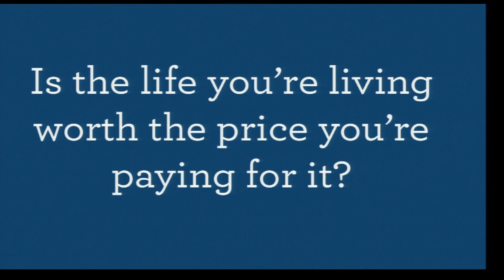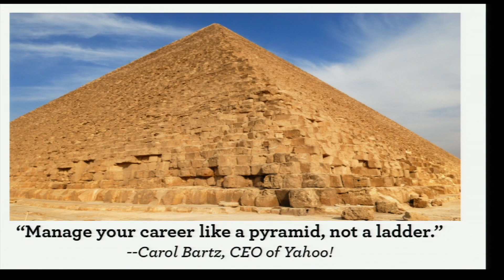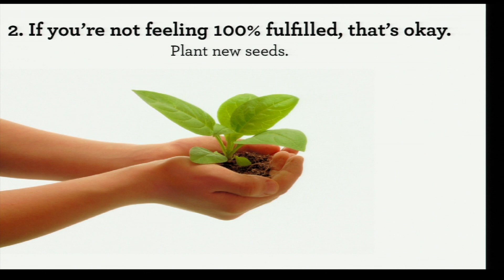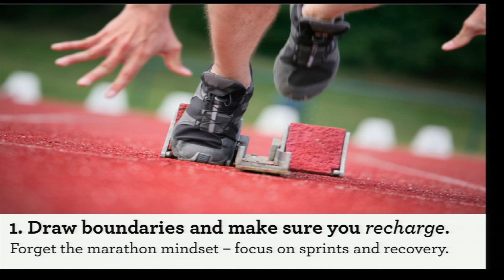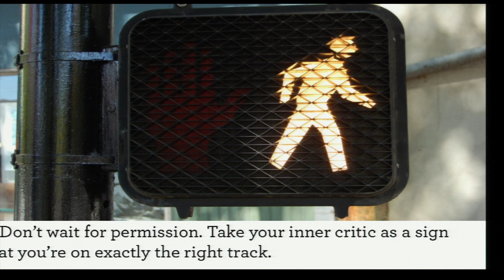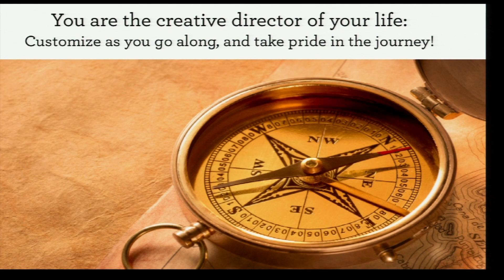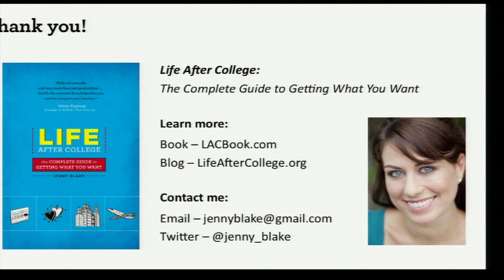The Career in the Age of the App: Jenny Blake at TEDxCMU 2011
Jenny Blake is an author, blogger, life coach, Googler and yoga teacher. She has worked at Google for over five years in training, coaching & career development. Prior to Google and halfway through her junior year at UCLA, Jenny took a leave of absence to help launch a political polling start-up company with her college professor and mentor. She returned to finish at UCLA in the spring of 2005. The experience of leaving school before her friends inspired her to start a blog, LifeAfterCollege.org, which she has now translated into a book. Life After College: The Complete Guide to Getting What You Want is a portable life coach for 20-somethings, filled with tips, quotes and coaching exercises to help people focus on the BIG picture of their lives...not just the details.